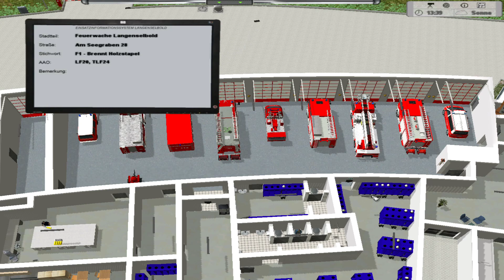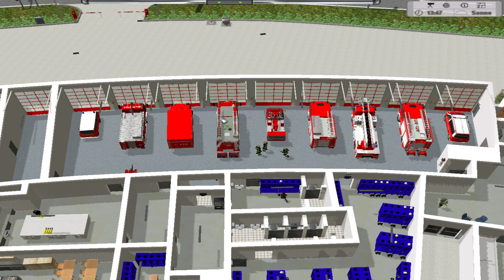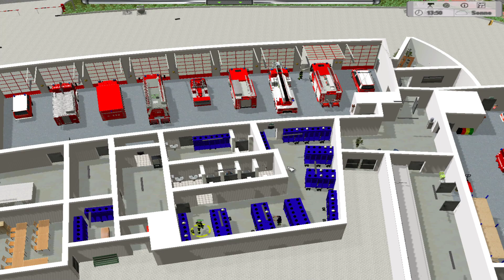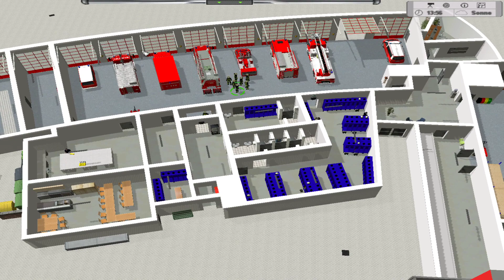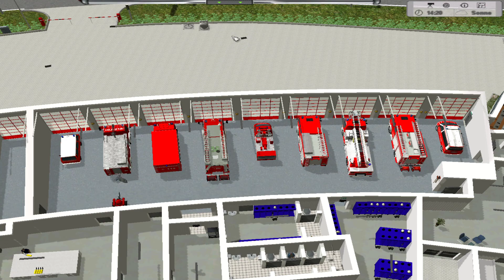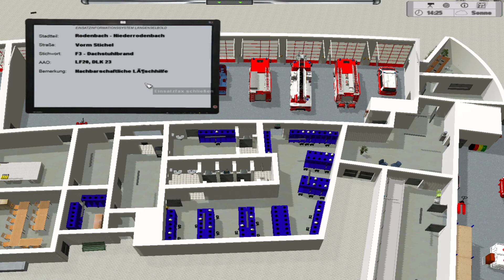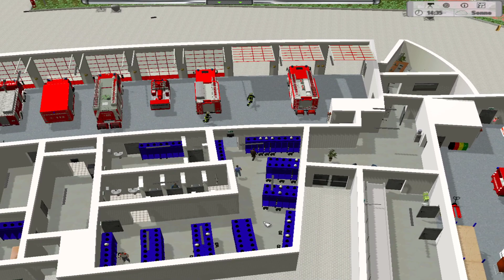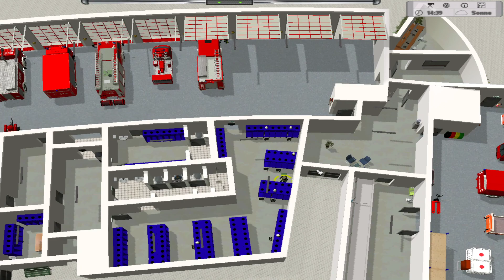Let´s Play Emergency 4 Langenselbold Mod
Herzlich Willkommen zu einer weiteren Folge Emergency 4 mit der Langenselbol